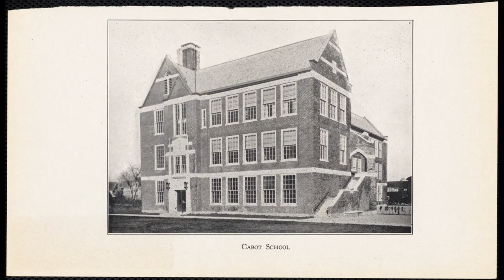A History of Trades and Craftspersons in Newton: Yvonne Weaver, Newton Corner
A collaborative Oral History Project between the Newton Free Library, Jackson Homestead and Boston College.